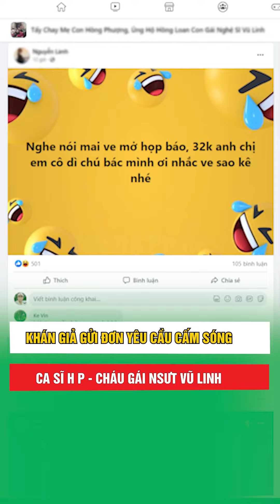Cấm sóng ca sĩ HP cháu gái NSUT Vũ Linh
©️ Bản quyền thuộc về Tây Đô Photographer
©️ Copyright by Tây Đô. DO NOT REUP!